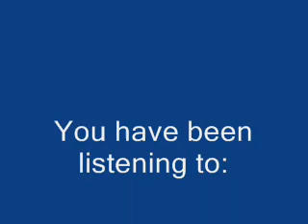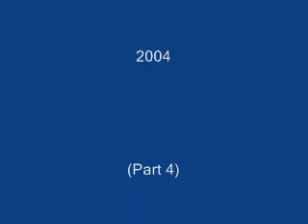jamie duggan "niche" mix '04 pt4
00'00" tremorefire dubz 'vs' nina sky - turnin me on (club mix) @01'00" dj lapell, denzee - move closer (dolby richard remix); @05'00 teebone feat: mc sparks and mc kie - fly bi; @07'45" speed avengers - the mad one; @11'40" booda - thugged out ways

CANNOT be FOUND anywhere else on You Tube or the internet !!!